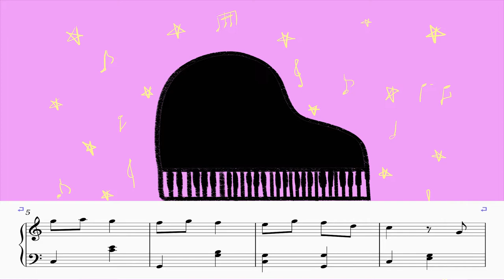(연주하기 쉬운 피아노곡) 다들 피아노 학원에서 체르니 뚱땅거린 기억 있잖아? (copyright free music)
댓글 남겨주신 다음 "출처와 링크"를 남겨주시면 배경음악으로 자유롭게 사용 가능합니다 :) 상업적 사용시 문의주세요! 인스타와 사운드 클라우드도 팔로우해주시면 더 많은 곡을 들어보실수 있습니다!

[다운로드 방법: 아래 링크를 통해 다운로드]